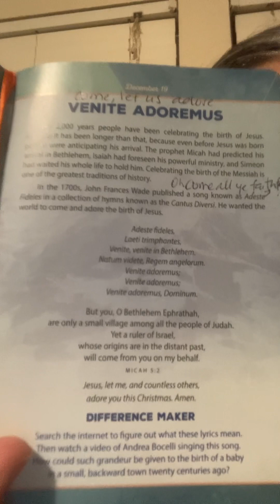Miqueas/Micah 5:2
12/19/2023